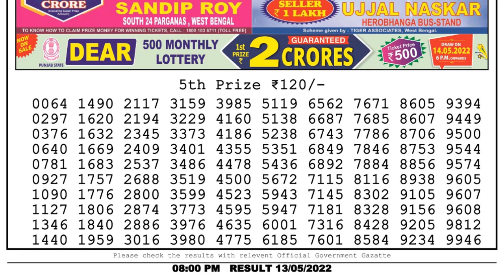Dear Lottery Sambad 8pm today 13.05.22 Nagaland State Lottery Result